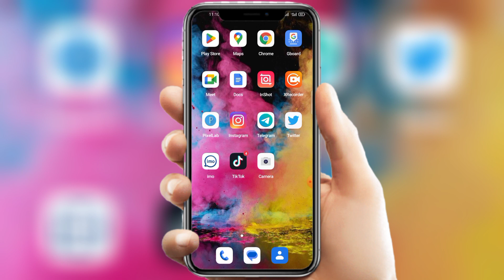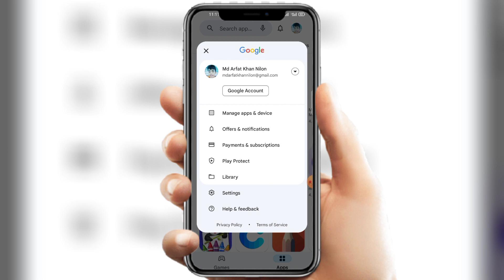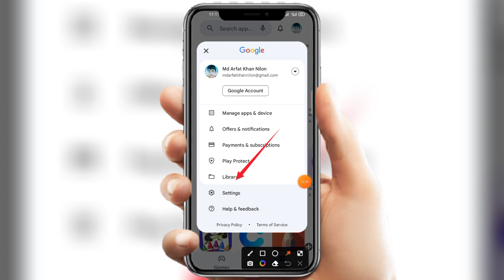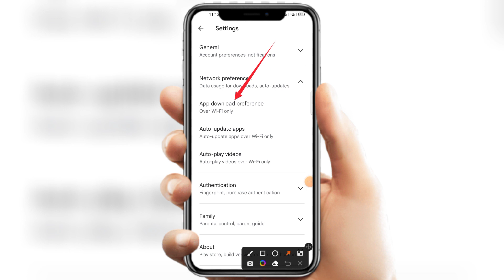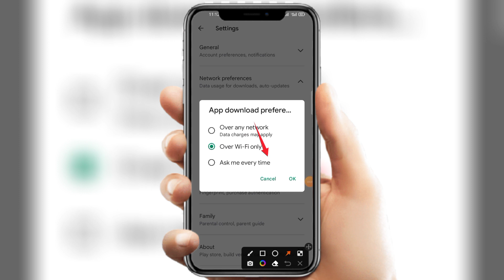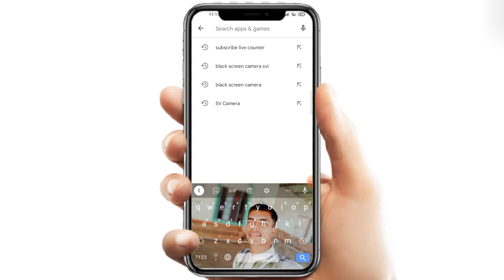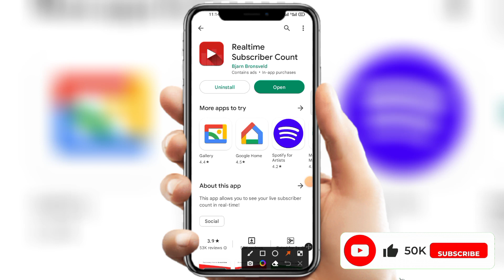প্লে স্টোর থেকে অ্যাপ ইন্সটল হচ্ছে না | Play Store Apps Install Problem | Apps Pending Problem Solve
Hey guys: in this video i will show - how to fix play Store Apps pending problem?

Video sompornw dekle insallah sob Kisu bojte parben thank you!

|| GAYS IF YOU FOUND HELP THIS VIDEO ||

How to solve play Store Apps Install pending?
How to fix apps not install problem?
How to fix play Store Apps not installing?
How to solve apps not install on Play Store?
How to solve apps pending problem Bangla?
Play Store Apps Install pending problem?
Play Store Apps download problem?
Play Store pending problem Solve?
Play Store Apps not downloading?
Play Store Apps Install Problem?
Play Store Apps not installing?
Play Store Apps Install Problem Bangla?
Apps Install Problem?
Apps Install না হওয়ায় কারণ?
Apps Install না হলে কি করব?
Apps Install হচ্ছে না?
Apps Install hoy na keno?

সফটওয়্যার ইন্সটল হয় না কেন?
সফটওয়্যার ইন্সটল করার নিয়ম?
সফটওয়্যার ইন্সটল করব কিভাবে?
সফটওয়্যার ইন্সটল হচ্ছে না?
সফটওয়্যার ইন্সটল হয় না?
সফটওয়্যার ইন্সটল করার পদ্ধতি?
প্লে স্টোর থেকে ডাউনলোড হচ্ছে না?
প্লে স্টোর থেকে অ্যাপ ডাউনলোড হয় না কেন?
প্লে স্টোর থেকে অ্যাপ ডাউনলোড হচ্ছে না কেন?
প্লে স্টোর থেকে কিছু ডাউনলোড হচ্ছে না?
প্লে স্টোর থেকে ফেইসবুক ডাউনলোড হচ্ছে না?
প্লে স্টোর থেকে অ্যাপ ইন্সটল হয় না?
প্লে স্টোর থেকে অ্যাপ ডাউনলোড না হওয়ায় কারণ কি?